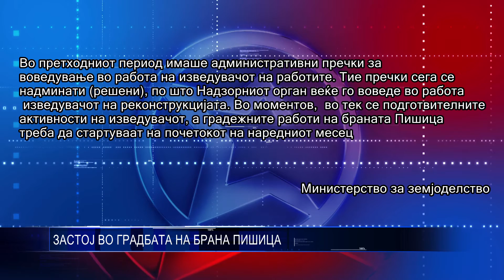ЗАСТОЈ ВО ГРАДБАТА НА БРАНА ПИШИЦА 22 07 2016